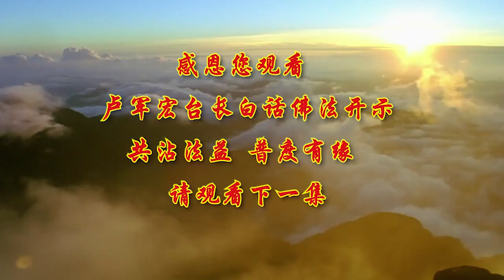第38集【解脱是智 生光生慧】【白话佛法视频】2020年4月11日